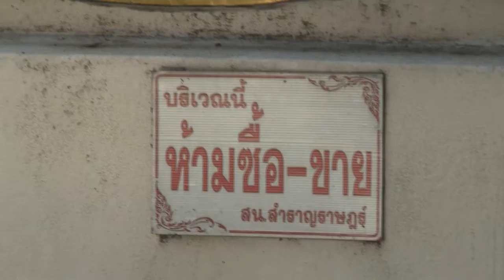We visit the Golden Mountain, Bangkok, bells, gongs and a view of the city.